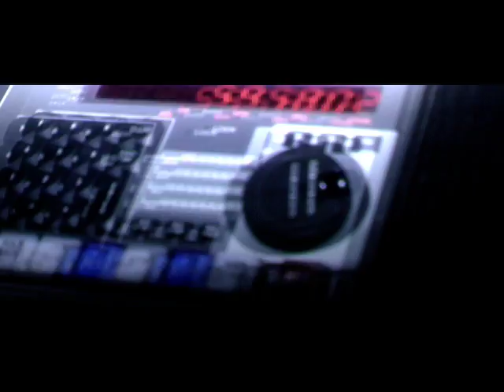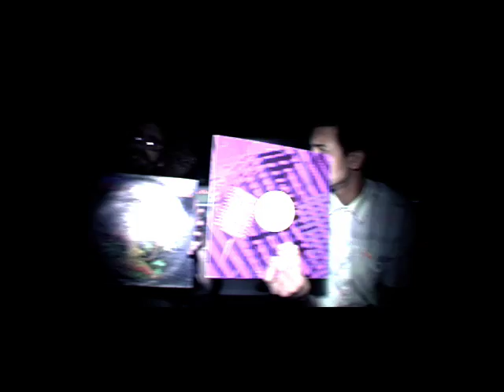Johnson & Jonson "Up All Night" Video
Johnson & Jonson "Up All Night" - Directed by Kareem Eduoard - Album in stores now!